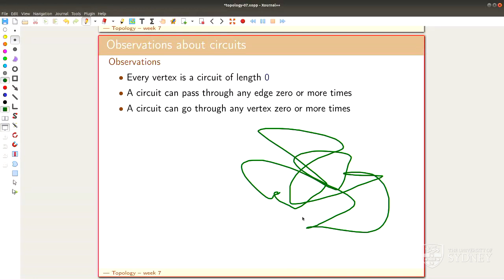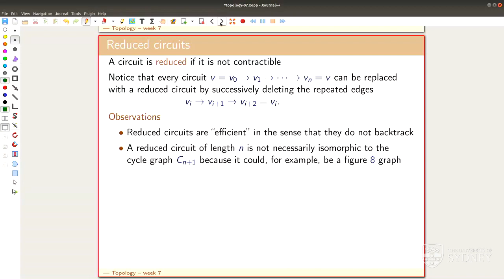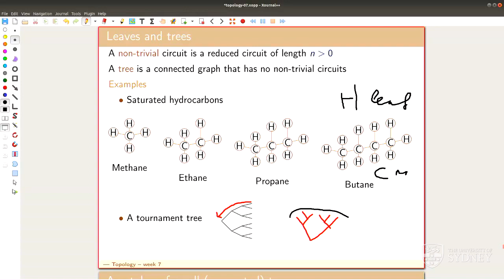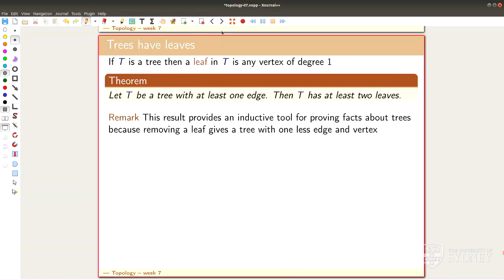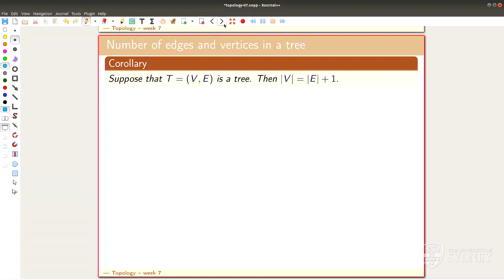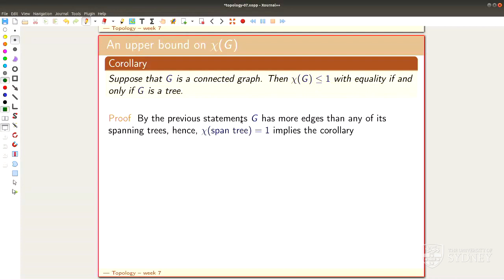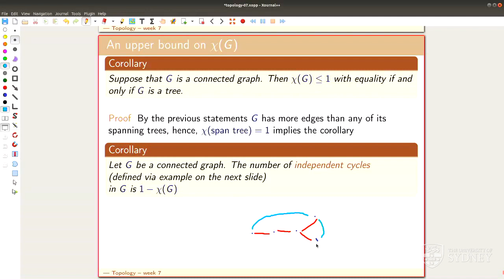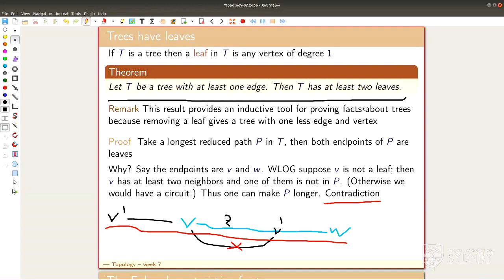Lecture “What is...geometric topology?’’; lecture 3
Goal.
Explaining basic concepts of geometric topology in an intuitive way.

This time.

Sorry.
These lectures were automatically recorded via the University of Sydney’s recording system. For some silly reason that I do not know, the first 1-5 Minutes of each lecture are not recorded.

Slides.

Website with exercises.

Thumbnail.

Related video series.
But be careful that the choice of topics is different and the order is also different!

Some books I am using (I sometimes steal some pictures from there).

KnotAtlas.

SnapPy.

Mathematica.

SageMath.